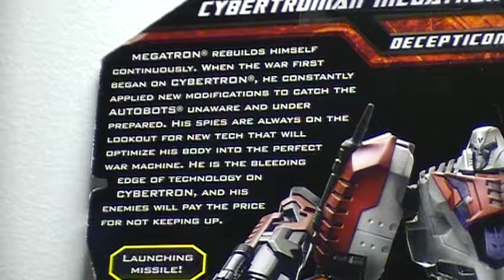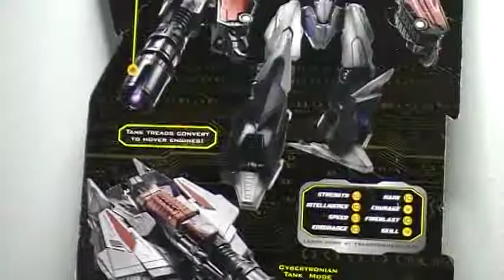Transformers Generations: WFC Megatron (Deluxe)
After a LONG-ASS time. I am officially back to reviewing! And what other way then to come back with the gladiator himself: MEGATRON. Oh BTW... this was recorded back in December 10 of 2012. .yeah... ^^; ENJOY!!! :)